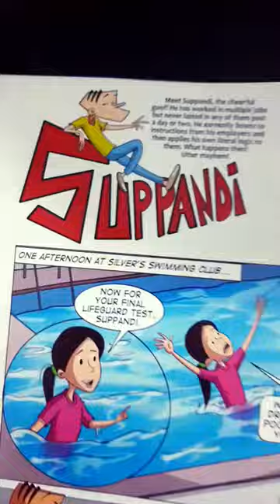suppandi tinkle comic # comic 🤣🤣🤣